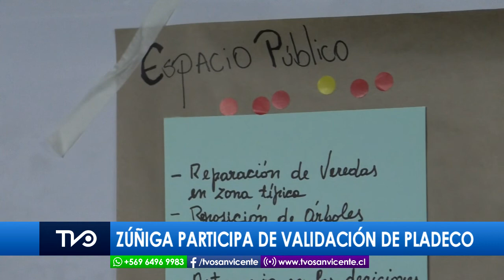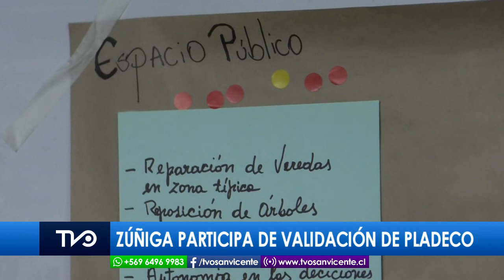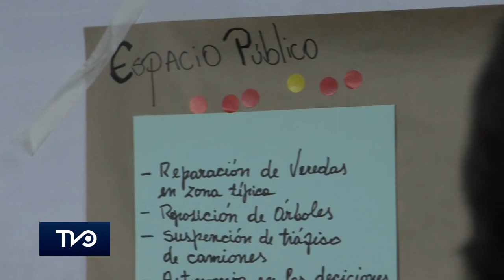Zúñiga y alrededores participaron de taller de validación del PLADECO: ¿cuáles son las inquietudes?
Desde hace algunas semanas en la comuna de San Vicente de Tagua Tagua se ha estado llevando a cabo en sus diversas localidades los talleres de participación ciudadana con el fin de dar validación al Plan de Desarrollo Comunal, más conocido como PLADECO.